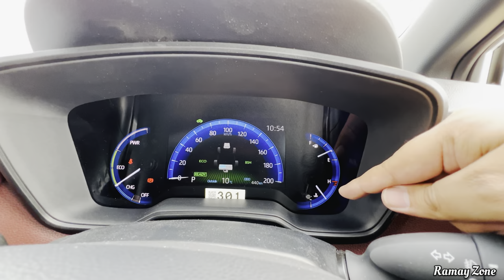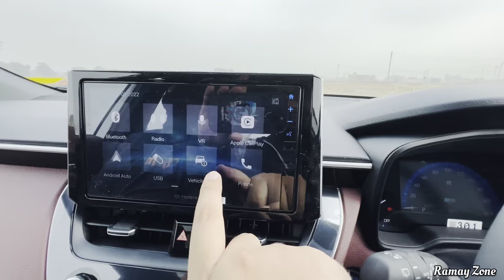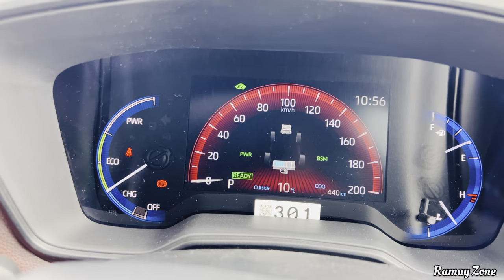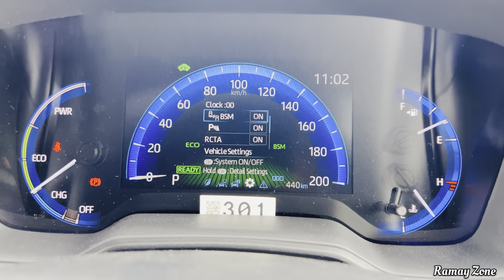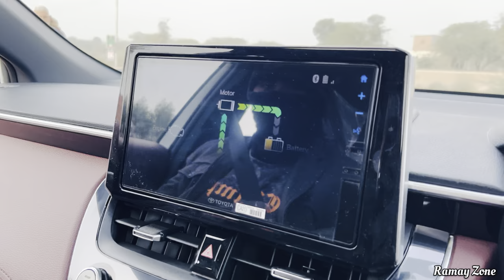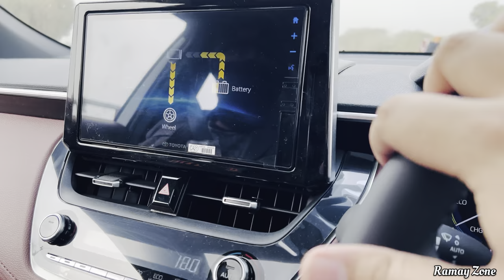Toyota Corolla Cross 1.8 X | Expert Reveiw | Ramay Zone